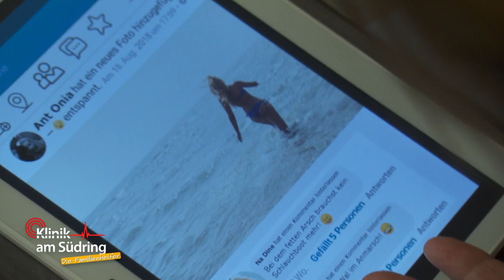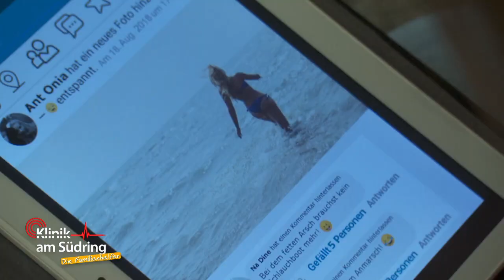Der DIÄTWAHN unserer Tochter: Eltern machen sich Sorgen um Antonia (17) | Die Familienhelfer | SAT.1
In der Klinik am Südring kommt die 17-jährige Antonia mit Atemnot und Übelkeit an: das Mädchen  leidet unter Diätwahn und riskiert dabei Leib und Leben! Will sie weiter abnehmen, um im Internet nicht mehr gemobbt zu werden?